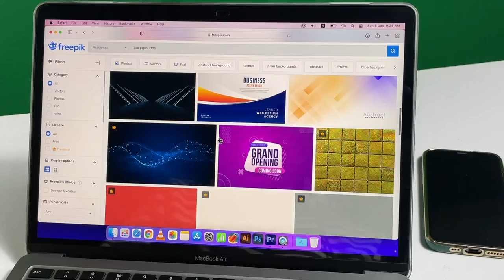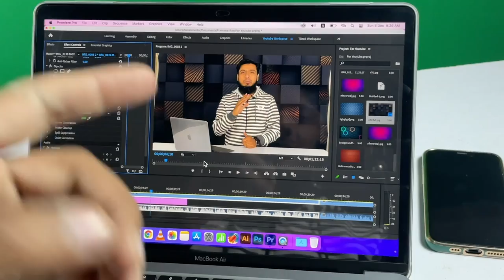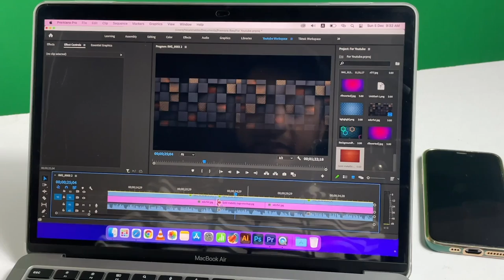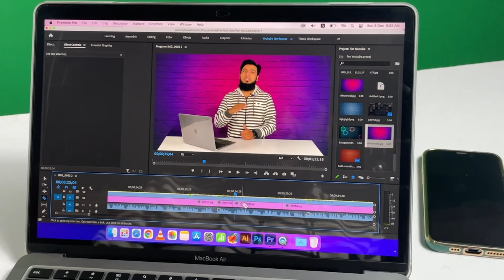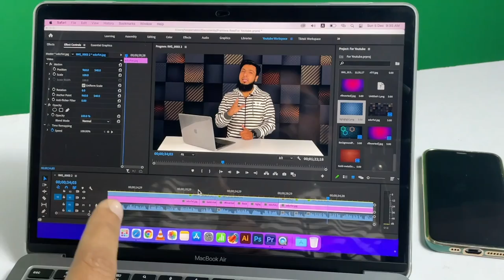How To Change Video Background for Youtube Using Green Screen In Urdu/Hindi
Hello friends Today in this video I will teach you how you can change the background of YouTube Videos in Adobe Premiere Pro Using Green Screen/Chroma Key. and where to download great backgrounds and wallpapers in high quality.